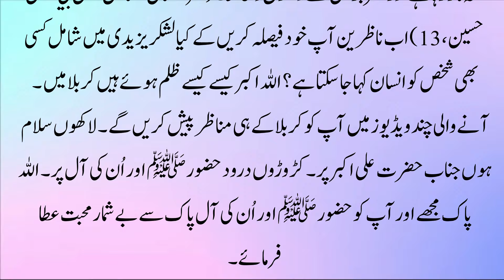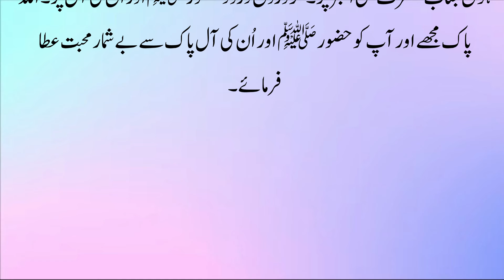Hazrat Ali Akbar Ki Shahadat || imam Hussain ka Waqia || Karbala Ka waqia || 10 Muharram Karbala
Label : Kashif Voice
Editor : M.Ali